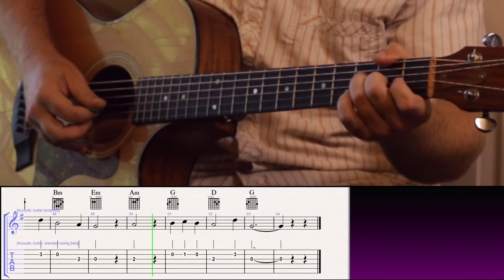How to Play Bring a Torch Jeanette Isabella on Guitar with TAB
Need a Guitar?  Take this Quiz to see which guitar is best for you!

Black Friday Sale Until the End of the Year!

Sign up for the Guitar Community Today and get a year of free private lessons! (one lesson a month for 12 months)  Sign up for the Annual Membership here to get the free lessons!

Community Membership Includes
Halloween Songs
Christmas Songs
Workbook with Tablature
Guitar Buyer's Guide
Virtual Recital